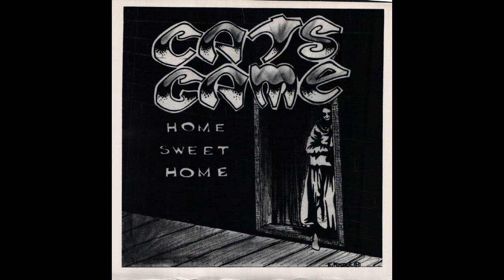Cat's Game - Home Sweet Home (VINYL RIP)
Record signal chain:
Sony PS-LX250H with Unbranded Stylus into Behringer UCA222 Interface recorded with Reaper (DAW)

0:00 Alien
3:38 Home Sweet Home